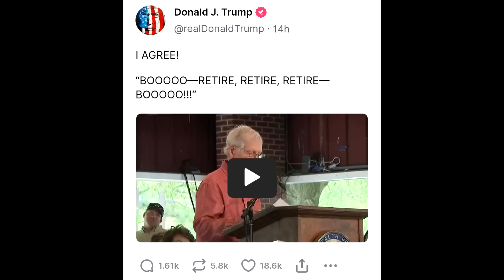Mitch McConnell Gets Humiliated - Booed for 5 Minutes Straight and Drowned Out by Chants of 'Retire'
Republican Senator Mitch McConnell gets humiliated during a speech as Kentuckians completely drown him out, telling him to ‘retire’.